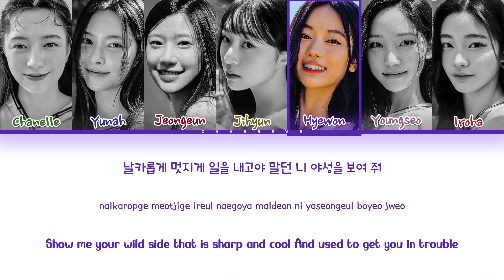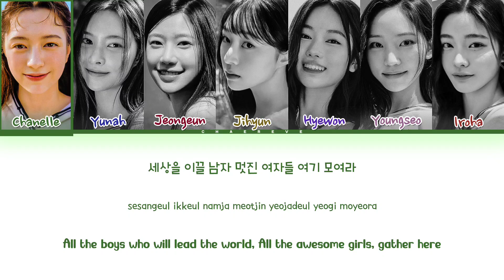[R U Next?] HYEWON Unit The Boys (original: SNSD) Lyrics (Color Coded Lyrics)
≈ Artist: HYEWON Unit
≈ Song: The Boys (original: SNSD)
≈ Album: ROUND 3 : ALL-ROUNDER
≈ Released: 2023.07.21